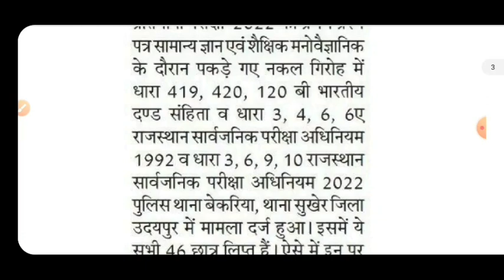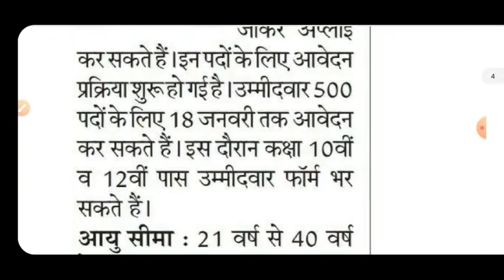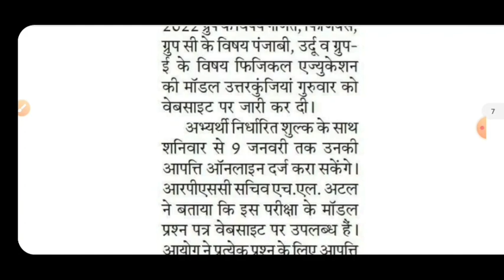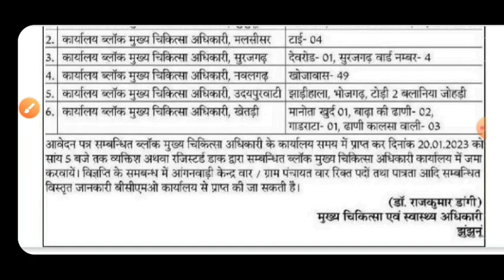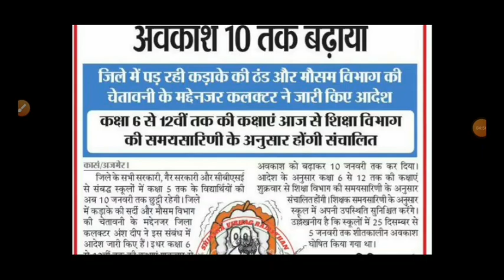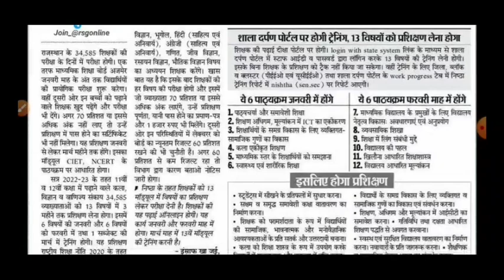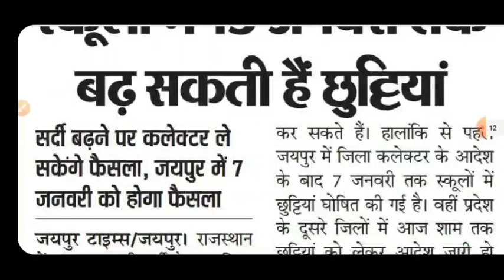शैक्षिक समाचार राजस्थान Rajasthan shaikshik samachar 6 January 2023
gk exam
gkexam

rajasthan shaikshik samachar January 2023

शैक्षिक समाचार
राजस्थान शैक्षिक समाचार
shaikshik samachar
today shaikshik samachar
shekshik samachar

26 मई शैक्षिक समाचार
26 may shekshik samachar
26 may shaikshik samachar

24 जून शैक्षिक समाचार
24 June shaikshik samachar
24 shekshik samachar

Teachers day
5 september teacher's day
shikshak diwas
happy teacher's day
5 september shikshak diwas

6 जनवरी 2023 शैक्षिक समाचार
6 january 2023 शैक्षिक समाचार
6 january 2023 शैक्षिक समाचार राजस्थान
6 january  shaikshik samachar
6 january 2023 shekshik samachar
rajasthan 6 january  shaikshik samachar
rajasthan 6 january shekshik samachar